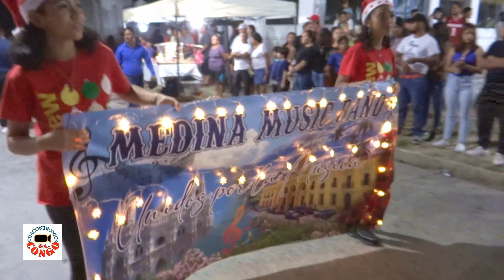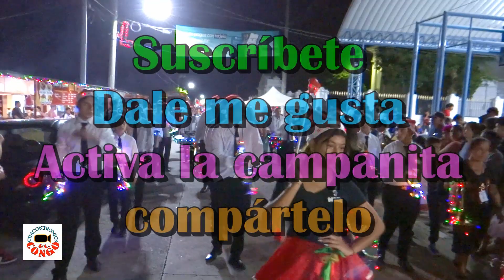MEDINA MUSIC BAND en el Desfile Navideño Coatepeque 2022. Santa Ana, El Salvador.